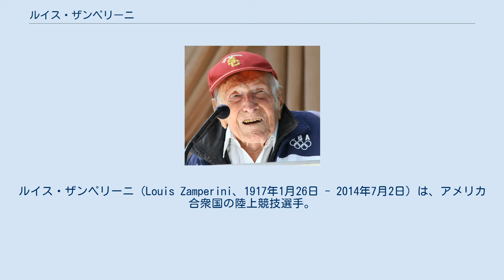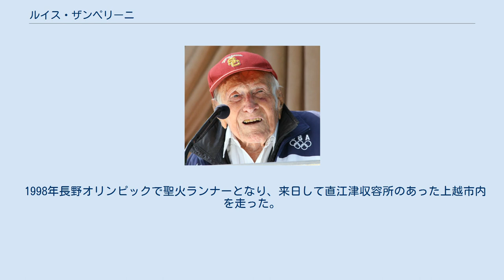ルイス・ザンペリーニ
ルイス・ザンペリーニ（Louis Zamperini、1917年1月26日 - 2014年7月2日）は、アメリカ合衆国の陸上競技選手。
 1936年ベルリンオリンピックにアメリカ代表として出場、5000mで8位となった。
このとき、最終ラップを56秒で走った彼はレース後、アドルフ・ヒトラーの接見を受けた。
 1941年9月、アメリカ陸軍航空隊に入隊し、B-24の搭乗員となった 。
1943年5月27日、僚機の捜索任務中に飛行機がエンジン故障のため太平洋上に不時着、47日間の漂流の末、日本海軍の捕虜となる。
 当初はマーシャル諸島の島で尋問を受けたのち、1943年9月13日に大船の横須賀海軍警備隊植木分遣隊（大船収容所）に収容された。
捕虜になった事実は当初アメリカには伝えられず、行方不明と報じられ、1944年6月には陸軍航空隊が死亡を公式発表していた。
捕虜であることが伝えられなかったのは、大船収容所は正式な捕虜収容所に移送するまでの一時的な仮収容所とされ、国際赤十字にも収容者の存在を通知しなかったためである。
実際の目的は捕虜からの情報収集であった。
1944年9月に東京都の大森捕虜収容所に移送され、ここで初めて正規の戦争捕虜として扱われた。
 日本側は知名度のあるザンペリーニをアメリカへの宣伝に利用することを立案し、1944年11月に対米宣伝放送に自ら用意した原稿で声を流した。
これによりアメリカではザンペリーニの生存が伝わったという。
しかし、再度の放送で日本側のプロパガンタ原稿を読むよう求められたことを拒否し、1945年3月に直江津捕虜収容所（東京俘虜収容所第四分所）に移送され、そこで終戦を迎えた。
帰国後に自らの捕虜体験を記した著書『DEVIL AT MY HEELS』を刊行している。
 1998年長野オリンピックで聖火ランナーとなり、来日して直江津収容所のあった上越市内を走った。
 2010年、ローラ・ヒレンブランドによるザンペリーニの出生から陸上選手、軍隊経験、捕虜体験を描いた伝記『不屈の男 アンブロークン』(原題: Unbroken: A World War II Story of Survival, Resilience, and Redemption) がベストセラーとなり、2014年には『不屈の男 アンブロークン』として映画化された（アンジェリーナ・ジョリー監督）。
 2014年7月2日、ロサンゼルスの自宅にて肺炎のため死去した。